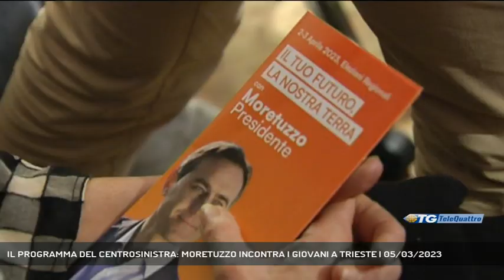IL PROGRAMMA DEL CENTROSINISTRA: MORETUZZO INCONTRA I GIOVANI A TRIESTE | 05/03/2023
TG sera 05/03/2023 - TRIESTE - Si è svolto al bar Knulp di via Madonna del Mare, a Trieste, l'incontro tra i partiti di centrosinistra che sostengono il candidato governatore Massimo Morettuzzo e una folta platea giovanile per presentare le proposte del sodalizio politico.  - Intervistati MASSIMO MORETUZZO (CANDIDATO PRESIDENTE FVG - CENTROSINISTRA) (Servizio di Marco Stabile) - Segui Telequattro anche sul digitale terrestre! Visita il sito